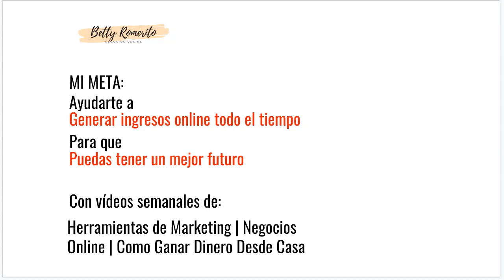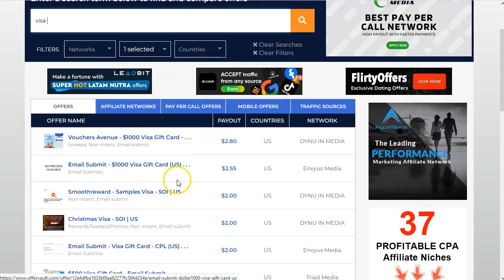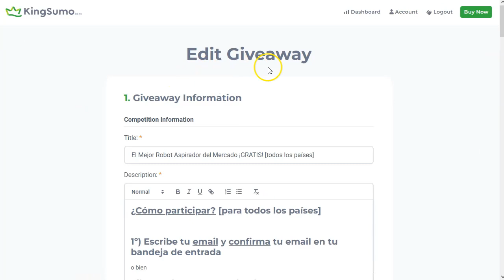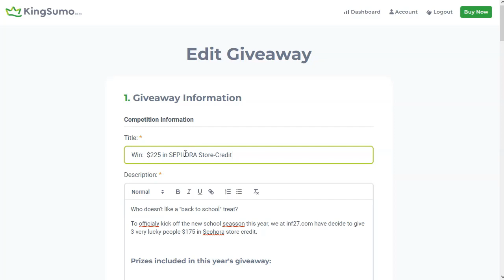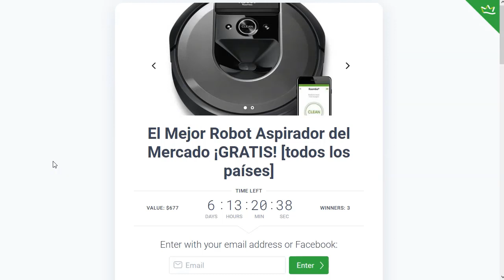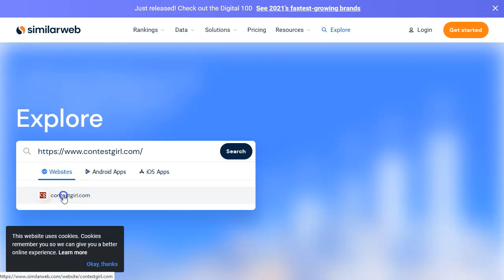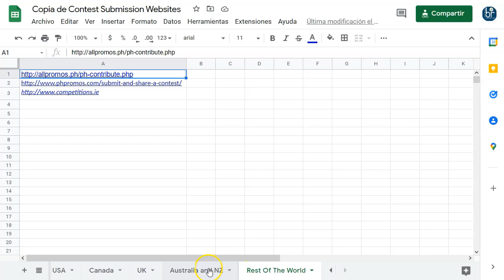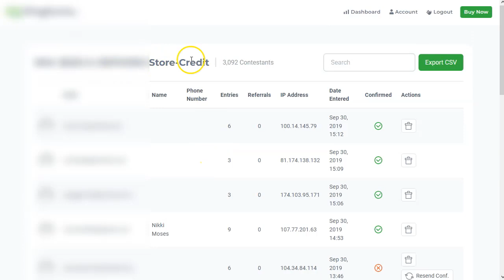750 semanales con CPA giveaways 🎀 {sorteos}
En este video os voy a mostrar, de principio a fin, una de mis estrategias favoritas para hacer buen dinero con el Marketing CPA.
Es un poco laboriosa pero te va a dar grandes satisfacciones.
Se trata de crear tus propios sorteos para promocionar ofertas de CPA de la vertical giveaway o ¡sorteos!
En el video te muestro mis dos enfoques, con tráfico de pago y con tráfico gratuito.
Elige tu favorita y ponla en marcha.

Te diré paso a paso cómo puedes implementar tu mismo esta estrategia y además, puedes hacerlo completamente gratis o bien pagando el coste del tráfico especializado.

Toma nota y si tienes que revisar el video más de una vez, no pasa nada. Se que es una estrategia sencilla, pero compleja al mismo tiempo, por la cantidad de elementos que forman parte de la misma.
Te sugiero que la pongas en marcha porque funciona y funciona muy bien.

¡VAMO$!

Saludos
Betty Romerito

★★⚠️IMPORTANTE ⚠️★★